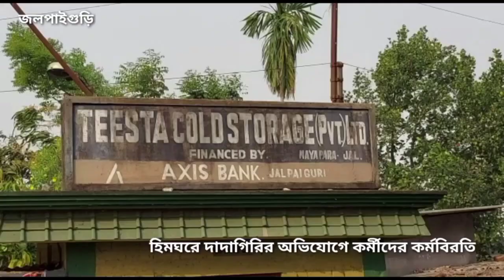হিমঘরের দাদাগিরির অভিযোগে কর্মীদের কর্মবিরতি